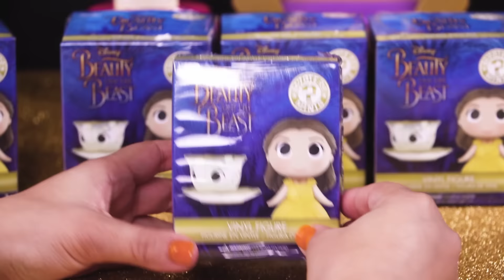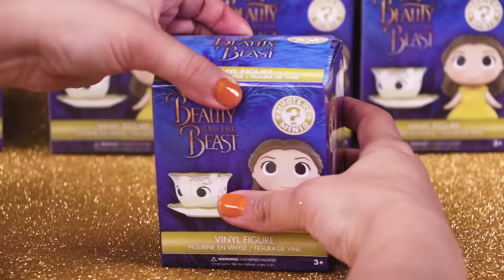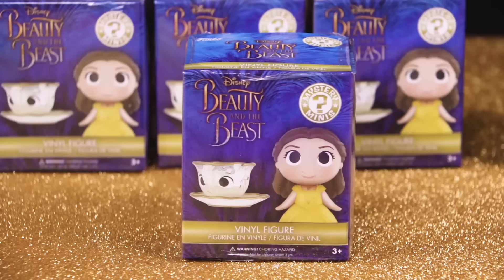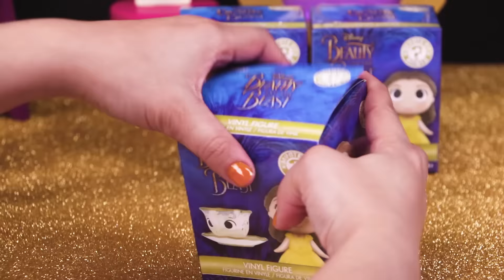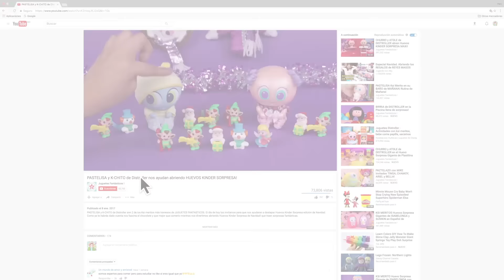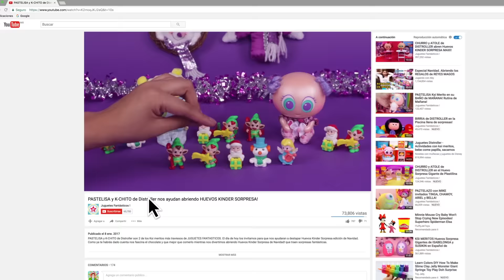COLECCIÓN de "LA BELLA Y LA BESTIA"! Mistery Minis en Español! - Juguetes Fantásticos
El día de hoy tenemos una colección totalmente FANTÁSTICA! Se trata de la colección de CAJITAS SORPRESA de LA BELLA Y LA BESTIA totalmente en español! Disney sacará en este 2017 una nueva película de la BELLA y la BESTIA, por eso tendremos muchos Juguetes de "La Bella y la bestia" en estos días.

¿Qué otra COLECCIÓN te gustaría ver en JUGUETES FANTASTICOS?

¡Da pulgar arriba al video si te gustó!